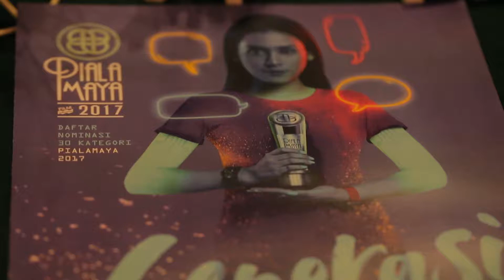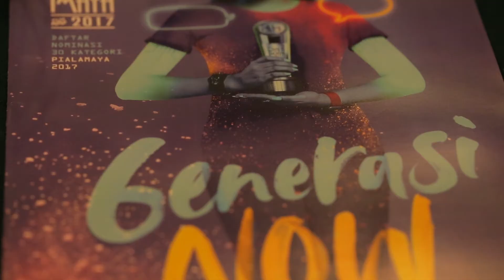MOVIE FREAK interviewed ERNEST PRAKASA at PIALA MAYA 2017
Reporter: Afalita Givari
Camera Person: Novita Sari & Galbera Kaia
MOVIE FREAK discusses about the latest movies that being shown or coming soon in theaters. The show covers western films, especially from Hollywood, to eastern films like the Bollywood, and to many Indonesia's film industry.

For you all the moviegoers, don't miss MOVIE FREAK, and win free tickets each week by answering the quiz. You can answer the question in our Twitter @MovieFreakBTV.